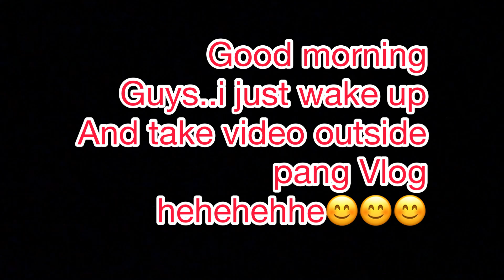Overlooking😊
Im so glad that i have this place..so wonderful❤️😘